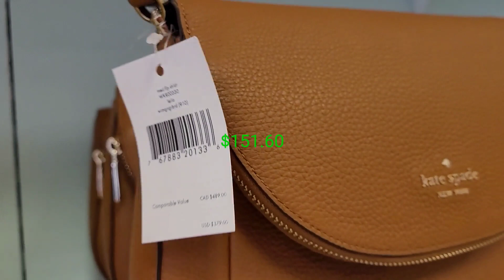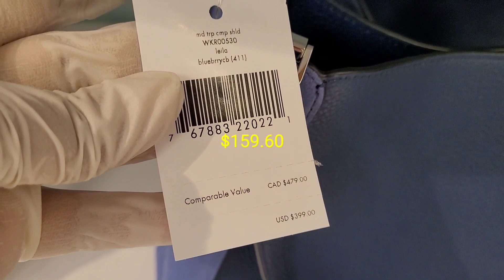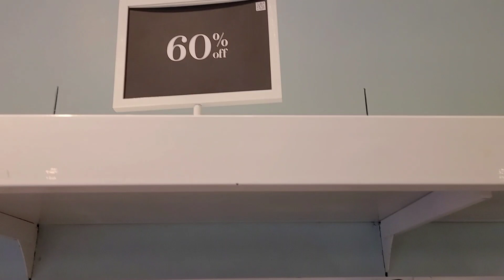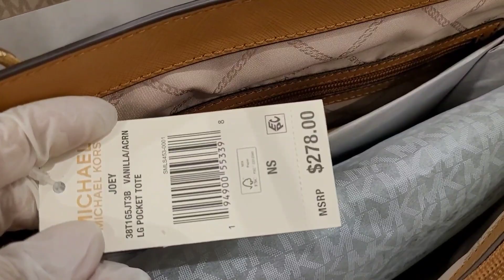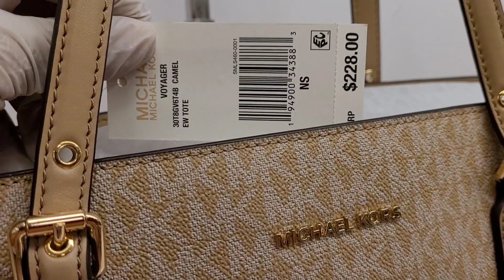MICHAEL KORS BAGS NEW COLLECTION ~ MICHAEL KORS HANDBAGS & WALLETS ~ KATE SPADE OUTLET SHOPPING SALE